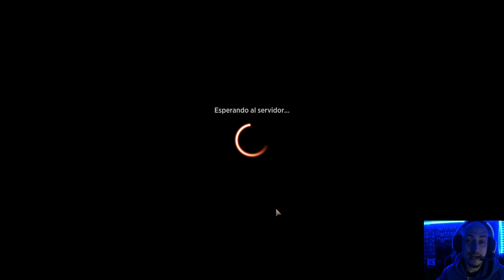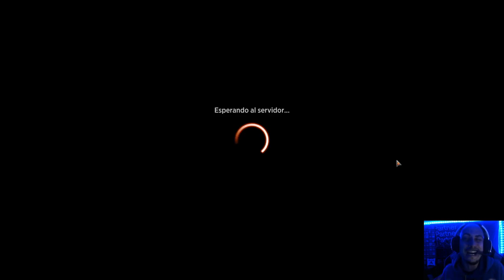Estos mazos acabarán siendo dominantes. Monowhite Ramp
* →→ Compra sobres y otros productos de Magic ←← * Apóyame con una donación (si estoy en directo, saldrá en pantalla)

Mazo
4 Karn, legado viviente (DMU) 1
2 Nivelador del paisaje urbano (BRO) 233
3 Ausencia fatídica (MID) 18
3 Despoblar (SNC) 10
2 Deponer las armas (BRO) 11
3 La emperatriz errante (NEO) 42
4 Anuncio de la boda (VOW) 45
2 Resplandor de Sigarda (MID) 33
2 Sylex de Karn (DMU) 234
2 Agitar a la muchedumbre (SNC) 24
4 Fiestas del ocaso (MID) 38
3 Araña thran (BRO) 254
2 Eiganjo, trono del imperio (NEO) 268
2 Guarda del santuario (SNC) 30
22 Llanura (MIR) 331